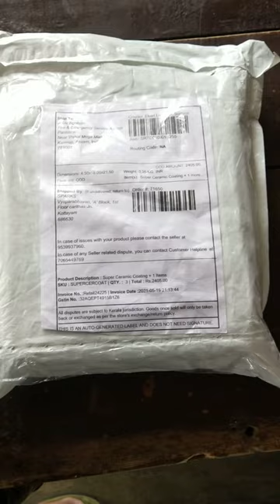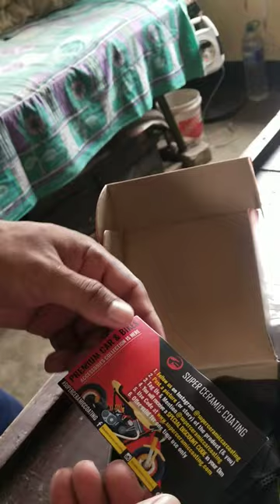Super Ceramic coating#Shorts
Unboxing Super ceramic coating#Shorts